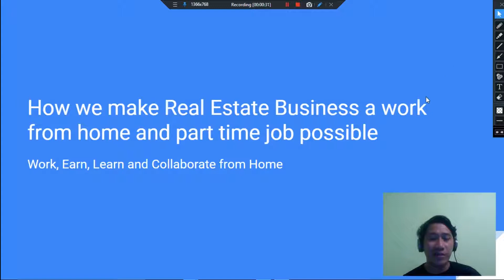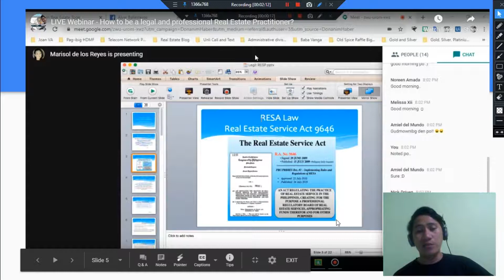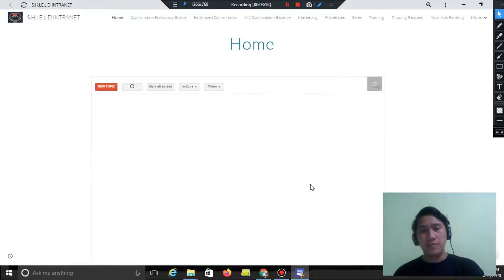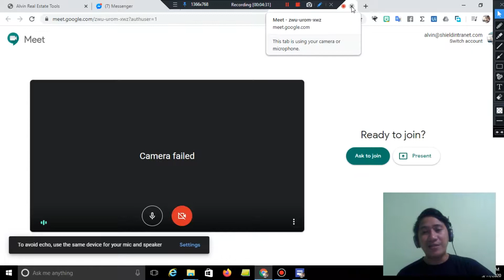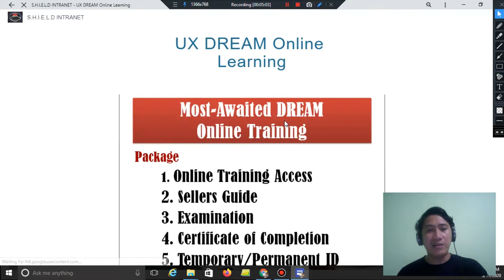How we make Learn and Collaboration From Home possible in Real Estate Business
Alvin A. Ballesteros
Licensed Broker
Driven Marketing Group Inc.

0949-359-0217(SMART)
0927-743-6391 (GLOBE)